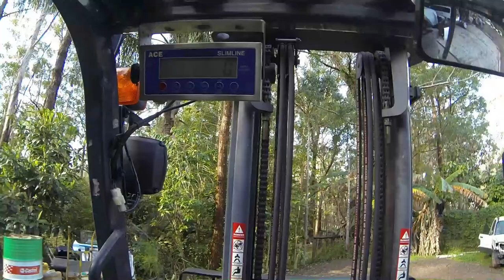Forklift cars at the wrecking yard.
Some random footage of moving subaru car wrecks around with the forklift at my fathers wrecking yard.
After stripping the vehicles they are moved to a section of the yard on the forklift to be collected and taken away by the scrap metal merchant.

The forklift makes it easy to move the wrecks around and also any non going vehicles. Engines, gearboxes and other heavy parts are also loaded into vans, trucks and trailers for customers and when sent by courier with the forklift.

A lot of the cars are still able to be driven into the workshop before they are stripped. I'm a bit funny about inanimate object like vehicles though. They are like a living thing and It always strikes me that I am the last person to ever drive one of these things on their last ever journey as short as it may be.